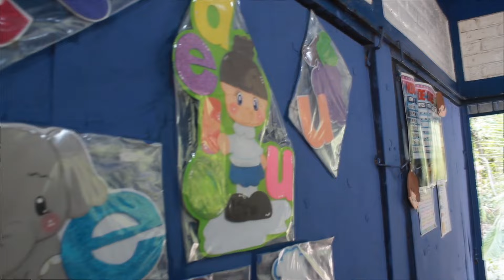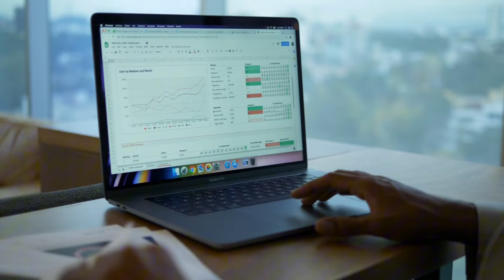“Una comunidad en El Salvador que rompe la desigualdad con dinamita Solidaria”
En las brumosas colinas de Monte del Padre, un pequeño caserío en Texistepeque Santa Ana, surge un movimiento sin precedentes: la Revolución Educativa.

En medio de la desolación y la desesperanza, la comunidad se une con determinación para redibujar el destino de sus hijos a través de la educación.

Este relato vibrante y auténtico narra cómo, en un entorno marcado por la pobreza y la escasez, la solidaridad y el compromiso colectivo se alzan como pilares fundamentales para transformar el panorama educativo.

Desde el olvido emergen líderes como Don Ángel Escobar, cuya dedicación y visión han encendido la chispa del cambio, convirtiendo a Monte del Padre en un faro de esperanza y resiliencia en El Salvador.

En este rincón de la tierra, cada paso hacia la educación es un acto revolucionario que redefine el horizonte de las generaciones venideras, marcando así el comienzo de una nueva era de oportunidades y progreso.

Willy Franco
Periodista